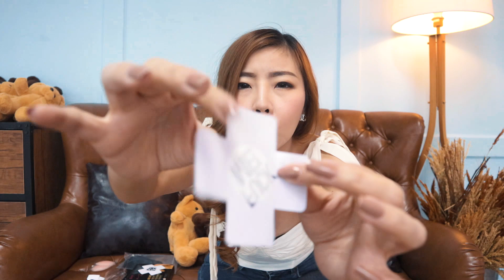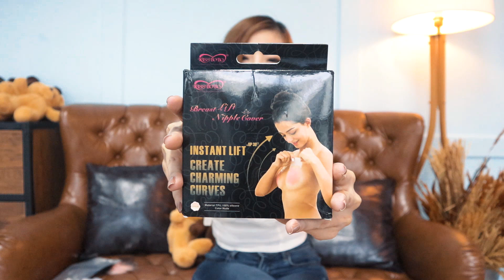แปะยังไงจุกไม่โผล่ ที่แปะหัวนมซื้อแบบไหนดี? / Review ซิลิโคนปิดหัวนม ถูก VS แพง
ช่องทางติดตามของเมเปิ้ล